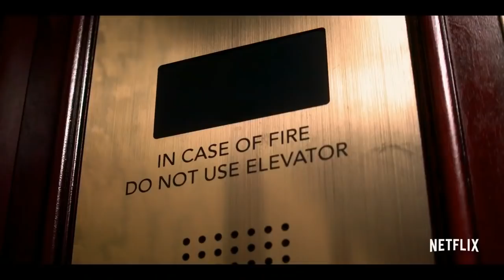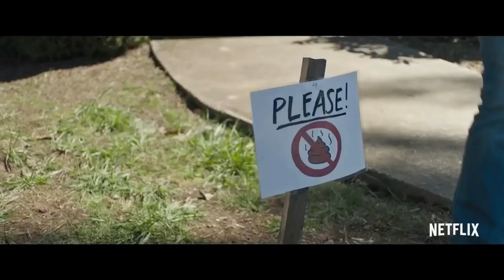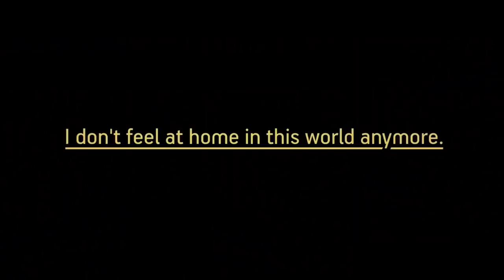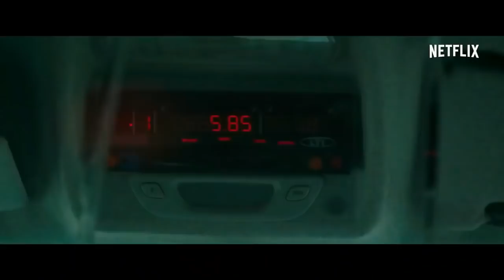☺️ 10 НОВЫХ ФИЛЬМОВ 2017, ДЛЯ ХОРОШЕГО НАСТРОЕНИЯ!